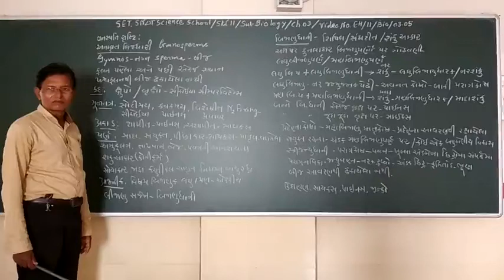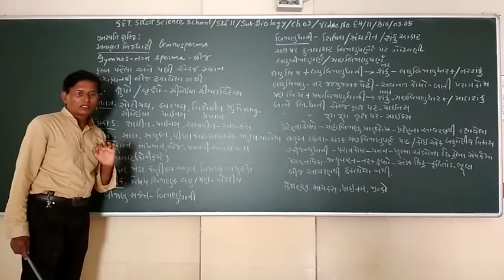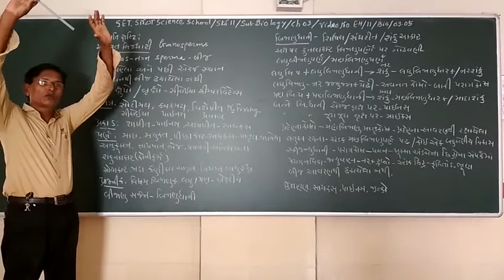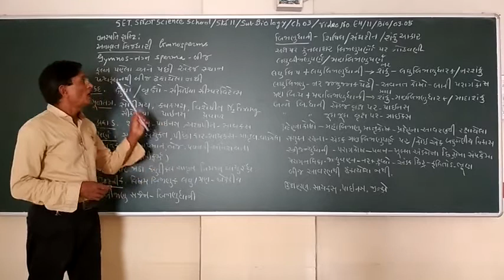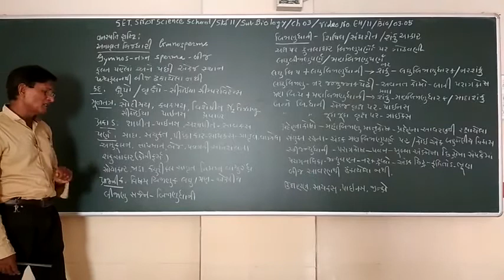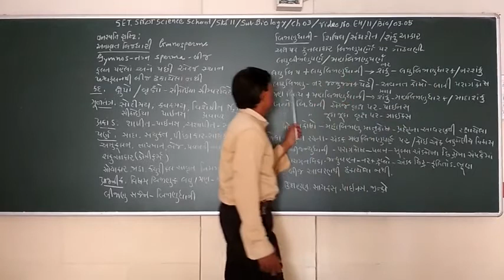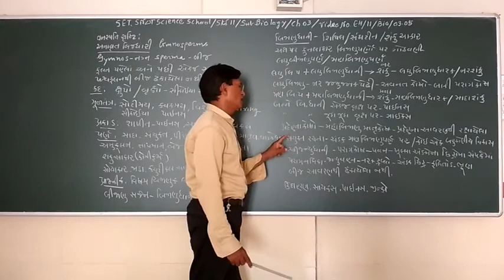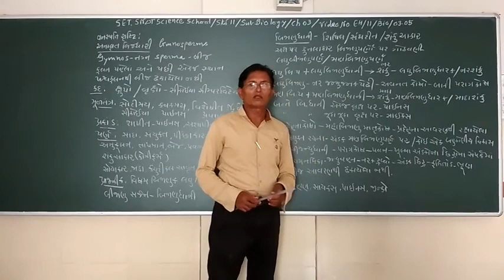SET - EH/11/BIO/03.05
SET  –  S.N.D.T.  SCI.  SCHOOL  -  STD. -  11  -  SUBJECT – BIOLOGY  - CHAPTER –  03.05